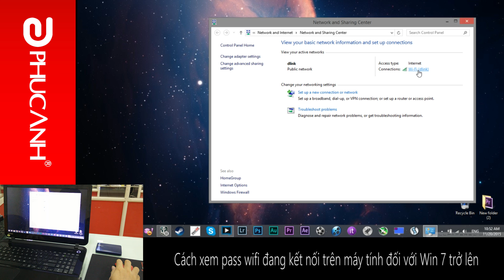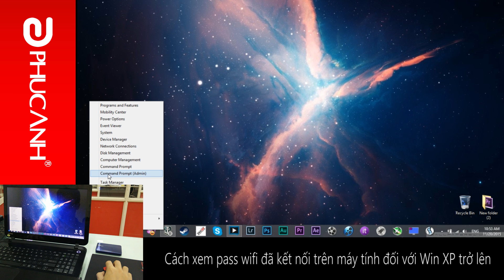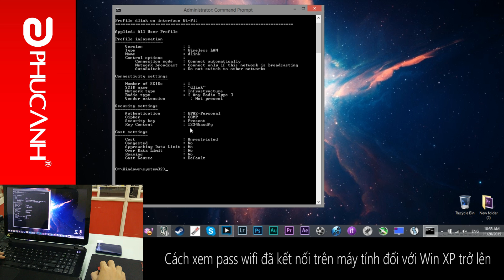Hướng dẫn xem mật khẩu wifi đã kết nối trên máy tính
Vì một lí do nào đó quên mật khẩu wifi chính nhà của mình hay những nơi bạn đã từng truy cập. Video này chính là giải pháp cho bạn.
- Cách 1: Xem pass wifi bạn đang truy cập
- Cách 2: Xem pass wifi bạn đã từng truy cập

• Phúc Anh Smart World chuyên cung cấp Máy tính để bàn PC all in one, Linh kiện máy chủ,

Tìm pass wifi đã kết nối
Xem pass wifi đã kết nối
Tìm mật khẩu đã kết nối
Xem mật khẩu đã kết nối
Tìm pass wifi đã truy cập
Xem pass wifi đã truy cập
Tìm mật khẩu đã truy cập
Xem mật khẩu đã truy cập
Cách tìm pass wifi
Cách dò pass wifi
Hướng dẫn tìm mật khẩu wifi
Hướng dẫn dò mật khẩu wifi